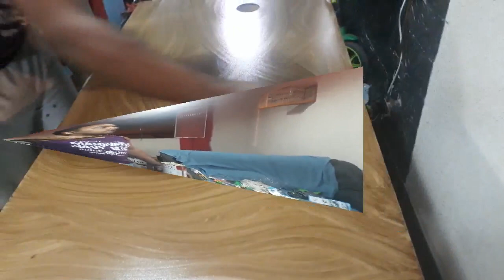técnica com betume efeitos variados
Denis Maxímo
Agência: Presidente Juscelino
Mesquita / RJ
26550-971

técnica com betume efeitos variados - técnica com betume efeitos variados.